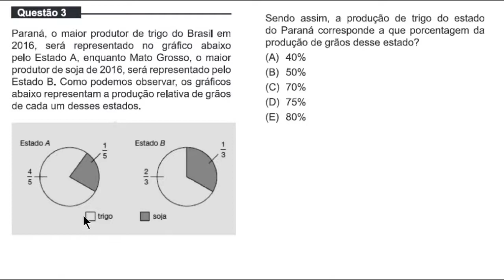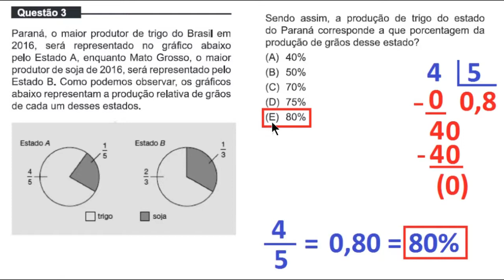MEDICINA - UNIFOR 2018.1 - QUESTÃO 3 - PORCENTAGEM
Paraná, o maior produtor de trigo do Brasil em 2016, será representado no gráfico abaixo pelo Estado A, enquanto Mato grosso, o maior produtor de soja de 2016, será representado pelo Estado B.